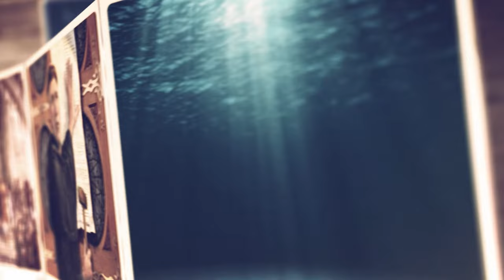ISUS - Mijlocitorul desăvârșit | Evrei 4:14-16 | Daniel Mariș | Puterea Cuvântului